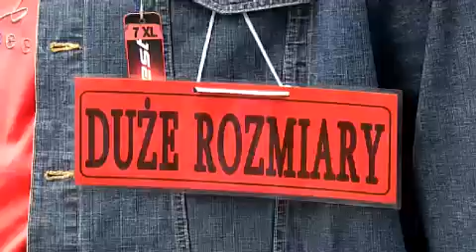Tak bawiliśmy się na pierwszych urodzinach CHT MARYWILSKA 44!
Zapraszamy do obejrzenia filmu z urodzinowej imprezy, która odbyła się 4 września 2011 r.